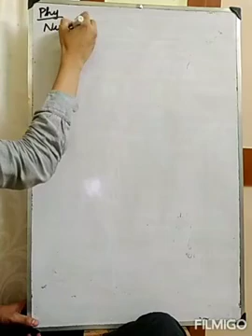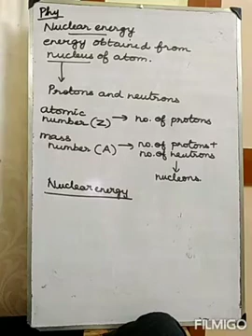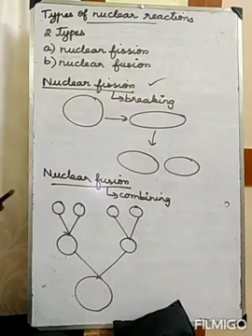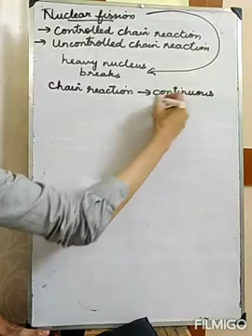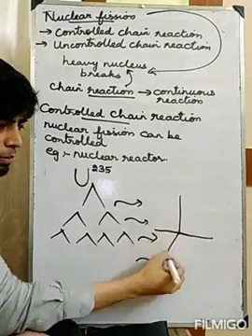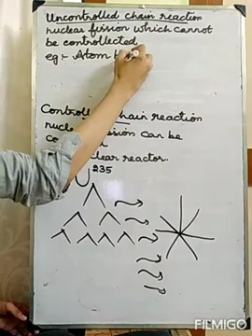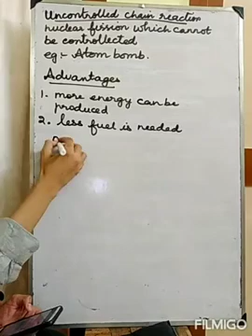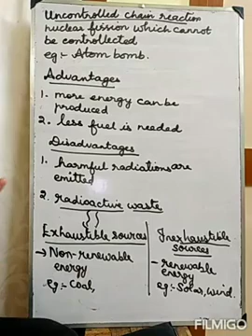SOURCES OF ENERGY / CLASS X / SCIENCE / PART 5 / CBSE